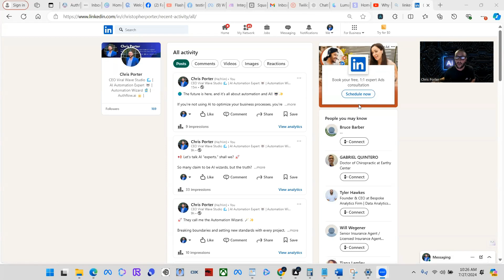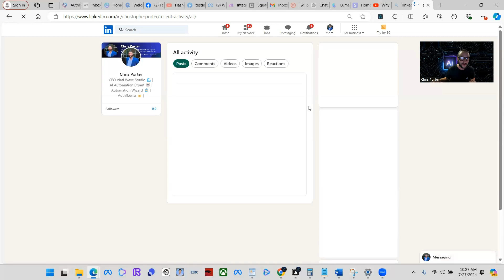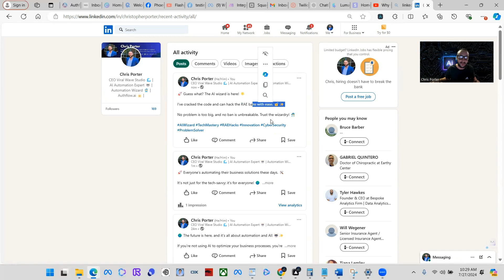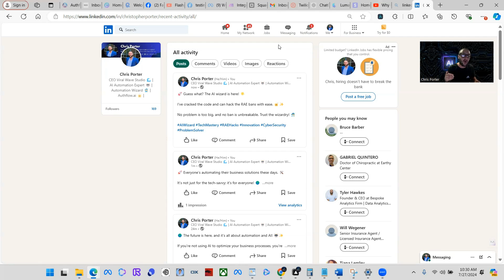How I Hacked MetaRayBans to Post on LinkedIn Using GPT – Must Watch!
🤖 Want to learn more about AI?

🔍 BREAKING NEWS: I’ve HACKED the MetaRayBans! 😎✨

Ever imagined how smart glasses could revolutionize your social media game? In this video, I demonstrate the incredible power of combining GPT and APIs to automate LinkedIn posts directly from these futuristic glasses. Trust me, you won't want to miss this groundbreaking tech in action! 🚀

In this video, you'll learn:

-How I hacked the Meta Ray-Bans.
-The seamless automation of LinkedIn posts.
-The potential of this technology and its future applications.